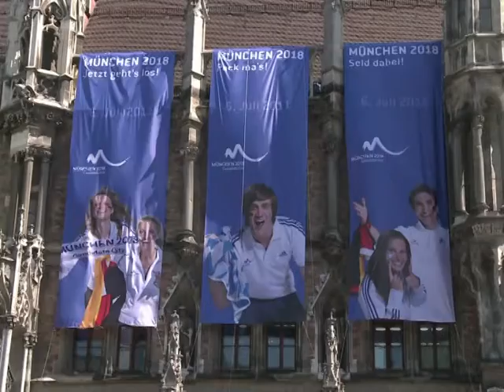Munich dans l'expectative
A quelques heures de l'annonce de la ville hôte des JO de 2018, les Münichois se rassemblent mercredi 5 juillet sur la Marienplatz, pour soutenir jusqu'au bout la candidature de leur ville, qui a déjà accueilli les Jeux en 1972. Durée: 00:47